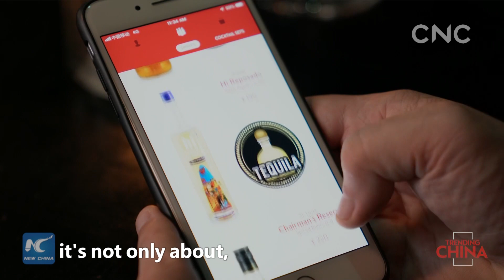Trending China: A foreign boutique wine provider benefits from China's e-commerce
China's fast-growing e-commerce creats opportunities not only for Chinese people, but also for foreigners living in China. Thilo Fuchs, the co-founder of a boutique wine provider in Shanghai, is one of them.